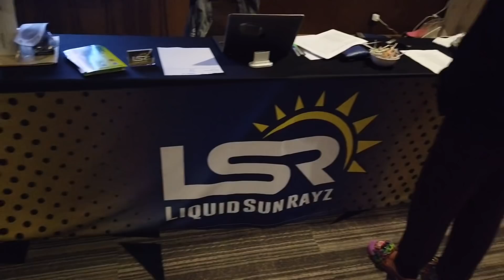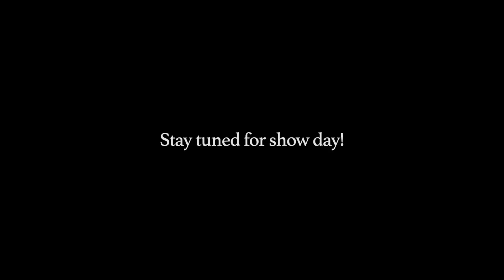Almost Show Time! | Bikini Competition Checkin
Posing practice and athlete check in for the IFBB Pro League Klash Championship

Trifecta Nutrition (Meal Prep delivered right to
Your door):

TeamElitePhysique.com

AshleyKFit.com